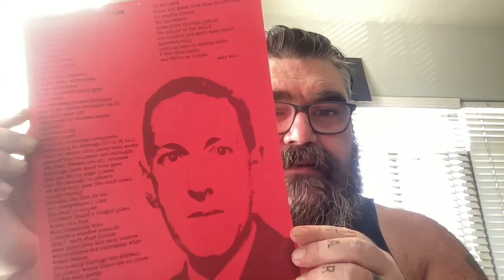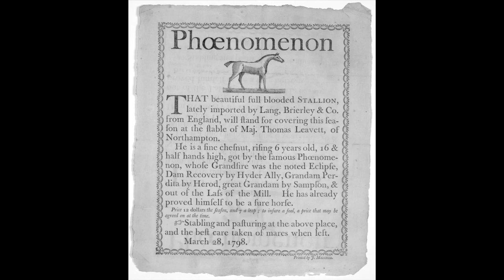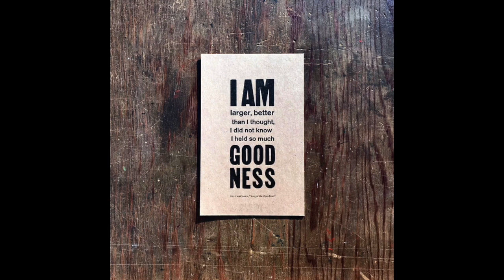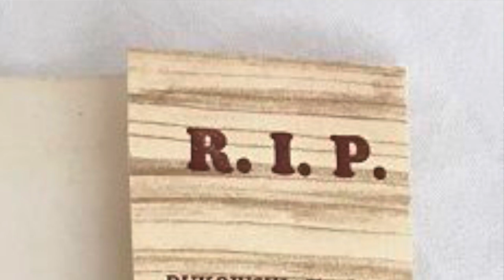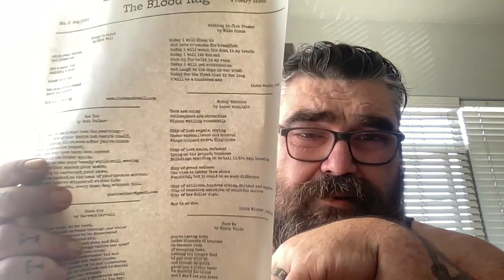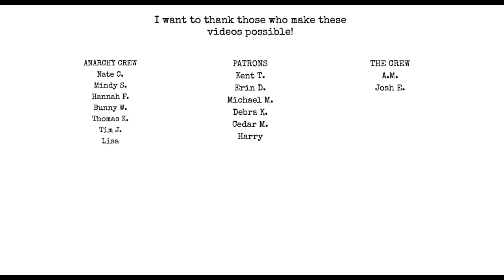ProjectBroadside Announcement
Chat with me on Voxer:
paperbackjunky